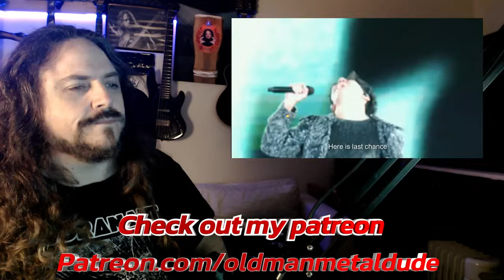Old metalhead reacts to The story of one sky by Dimash